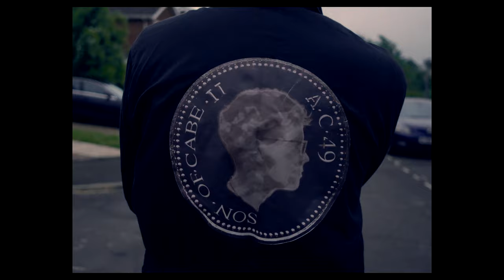Son of Cabe - Lynwood (music video)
Filmed on Lynwood.

Directed by Isaac King